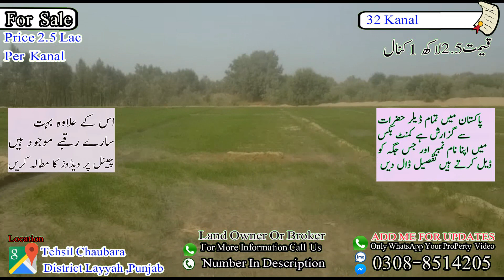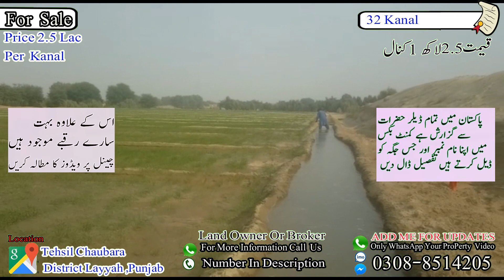Hum Ic Shair Ko Chorna Chaty Hain Land Fir Sale 32 Kanal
About This Land More Information Owner Will Provied or Land Dealer
Please Check Number In Video Also In Description
Address Of This Location
Tehsil Chaubara  District Layyah ,Punjab
Total Size
32 Kanal Raqba
All Documents Clear
Available Water, Near Electricity
Road  Acess
More Information contact This Number
Please No Unnecessary Calls
Whatsapp Available
Price Demand 20 Lac Per 8 Kanal